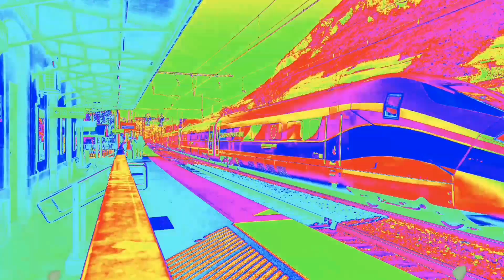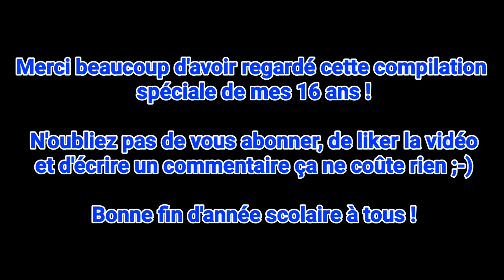Vidéo spéciale pour mon anniversaire : Compilation 67000, ETR-400, 26000 béton, RER et Eurostar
Voici une compilation de Frecciarossa 1000, de Sybics béton, de BB-67200, de mes prises du RER NG lors de ses essais du 12 Avril au 1er Juin et d'Eurostar reliant Londres à Bourg St Maurice, spécialement pour mon 16ème anniversaire.
Bientôt ce sera celui de la chaîne, d'ici fin Juillet.